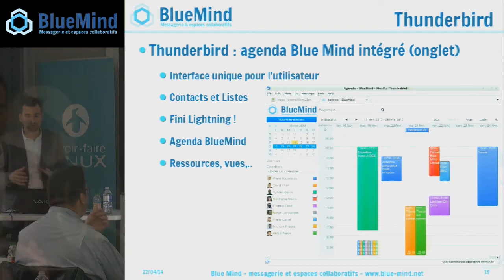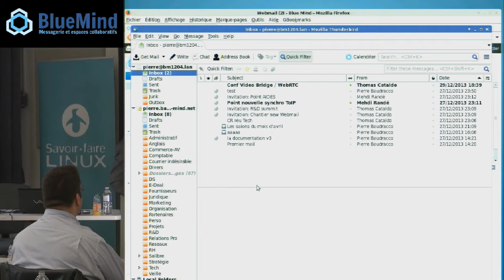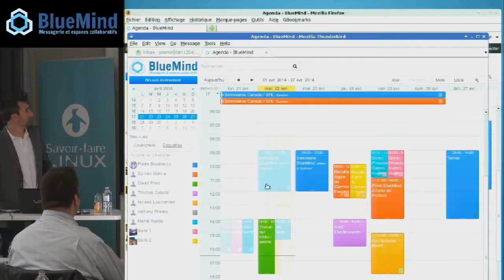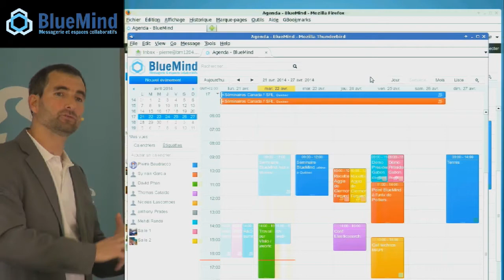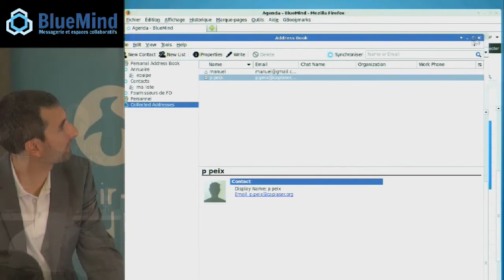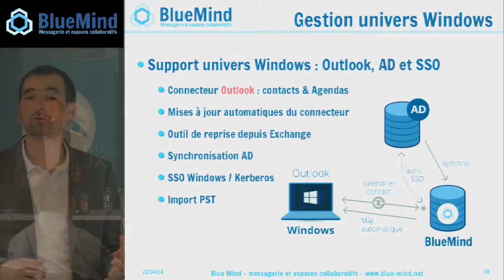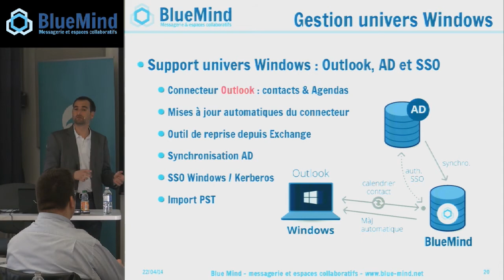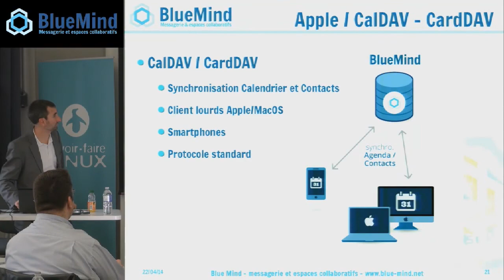BlueMind v3 : les accès clients lourds